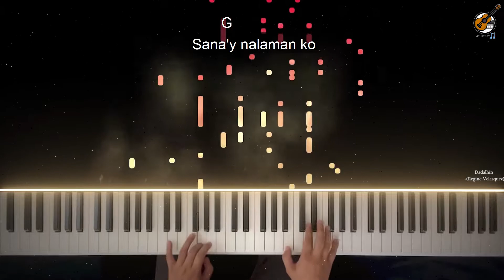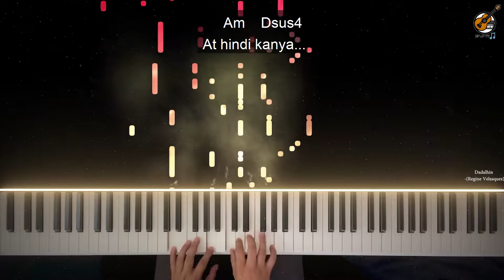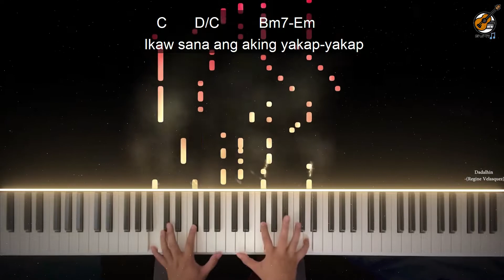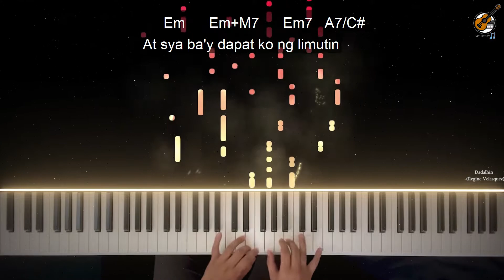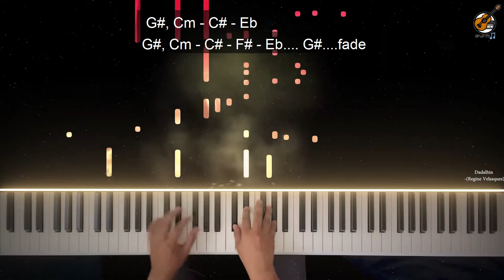Bakit ngayon ka lang - Ogie Alcasid, Freestyle Pops Piano Tutorial Cover VIDEOKEYS Relaxing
Play this song easily by just following the falling notes
One of OPM's Hitmaker's best song - Ogie Alcasid, revived by The Freestyle with Pops Fernandez
This is my own orchestra version, it's different from the original arrangement.

Song: Bakit Ngayon Ka Lang (Lyric Video)
Artist: Ogie Alcasid
Cover by: The Freestyle with Pops Fernandes
Licensed to YouTube by
ASCAP, SODRAC, and 4 music rights societies

Bakit Ngayon Ka Lang
By: Ogie Alcasid / Freestyle with Pops Fernandes

[Intro]

G-Bm7-C-Dsus4,D
G-Bm7-C-F - D

[Verse 1]

         G
         CM7
Bakit ngayon kung kelan
Bm7          Am7           D7sus4
Ang aking puso'y Meron ng laman...

[Verse 2]

         G
Sana'y nalaman ko
   CM7             Bm7
Na darating ka Sa buhay ko
     Am7             Dsus4
Di sana'y naghintay ako...

[Refrain1]

     C        D/C           Bm7-Em
Ikaw sana ang aking yakap-yakap
     C           D/C             Bm7-Em
Ang iyong kamay ang aking laging hawak
      Am      Dsus4
At hindi kanya...

[Chorus1]
         G      Bm        C            D
Bakit ngayon ka lang Dumating sa buhay ko
Pilit binubuksan Ang sarado ko ng puso...
     Em      Em+M7      Em7   A7/C#
Ikaw ba ay nararapat sa akin
At sya ba'y dapat ko ng limutin
          Am7    Bm7          C      D
Nais kong malaman   Bakit ngayon ka lang

           G-Bm-C-D- G-Bm-C- F- D
dumating...[Interlude]

[Refrain2]

     C        D/C           Bm7-Em
     C           D/C             Bm7-Em
      Am               Dsus4
At hindi kanya...at hindi Kaniya

[Chorus2]
          Am7    Bm7          C      D - Eb

[Chorus3]
         G#      Bbm      C#            Eb

         Bb/D, C#m, Cm, Fm
dumating...

[Coda]

          Bbm7             Eb
G#, Cm - C# - Eb - G#, Cm - C# - F# - Eb. G#. fade
Dumating